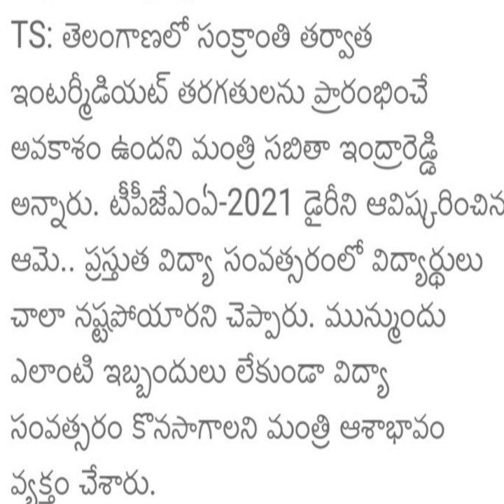Ts colleges reopen date latest news|Ts intermediate college reopen date 20-21|ts schools reopen date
ts schools and colleges reopen date 2020, ts college opening date,
ts inter college opening date 2020,
college opening date 2020 ts,
ts engineering colleges reopening date,
ts degree colleges reopen date 20-21,
ts intermediate colleges reopen date,
ts intermediate colleges reopen date 2020 ,ts schools reopen date 20-21 latest news,